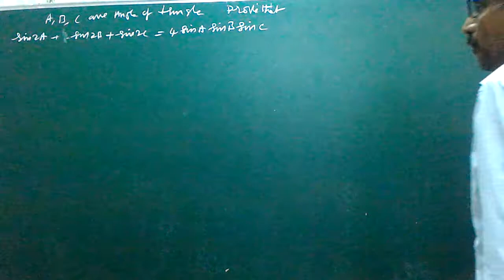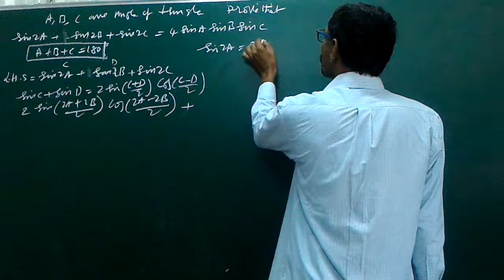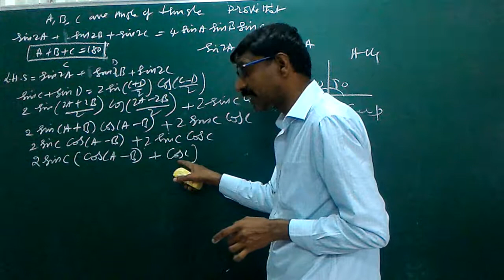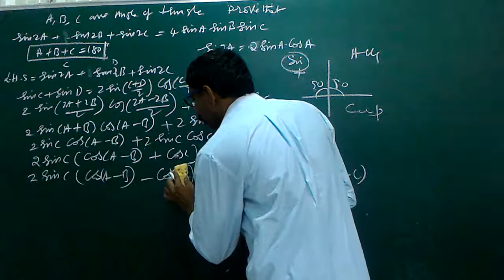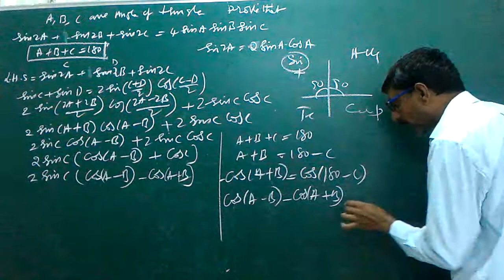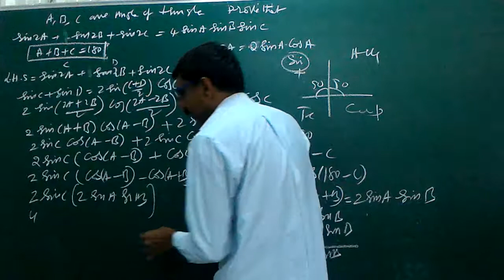Intermediate First year transformation of trigonometric first year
𝐼𝑓 𝐴,𝐵,𝐶 𝑎𝑟𝑒 𝑡ℎ𝑒 𝑎𝑛𝑔𝑙𝑒𝑠 𝑜𝑓 𝑡𝑟𝑖𝑎𝑛𝑔𝑙𝑒𝑠
then show that
 𝑠𝑖𝑛2𝐴+𝑠𝑖𝑛2𝐵+ 𝑠𝑖𝑛2𝐶=4𝑠𝑖𝑛𝐴𝑠𝑖𝑛𝐵𝑠𝑖𝑛𝐶